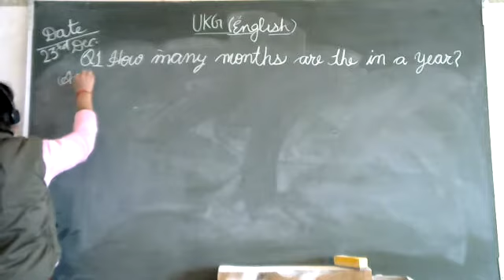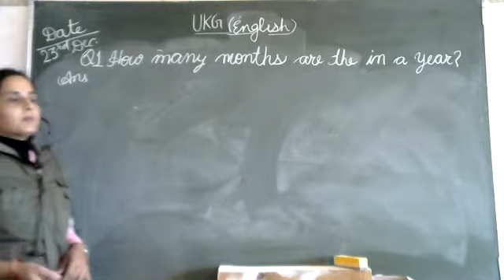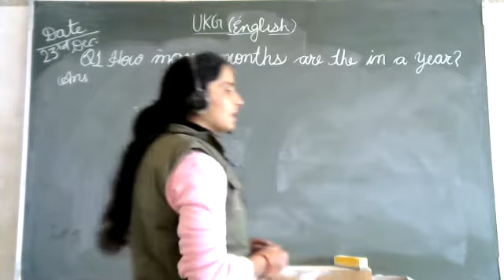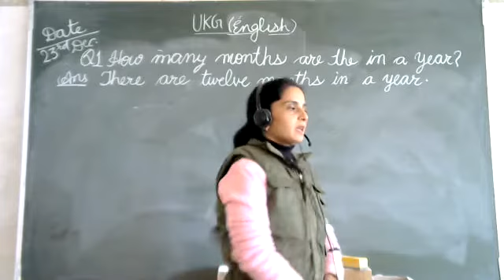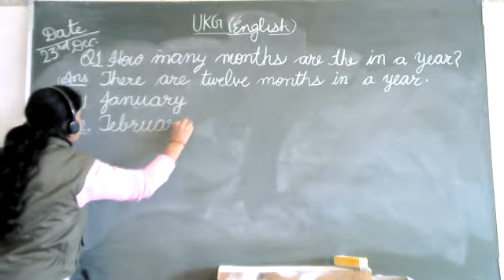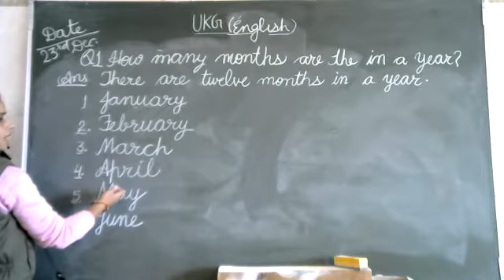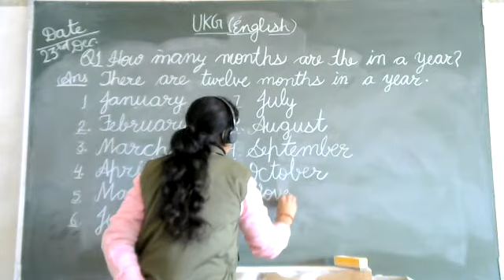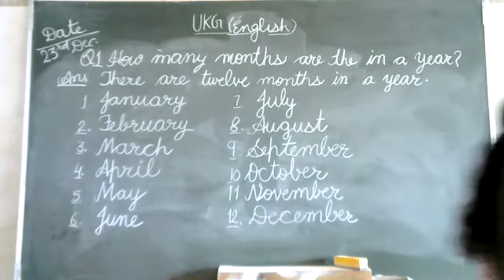Class - UKG - English- Online Class 23-12-2021 by Rupesh Ma'am (LPS)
Months & Year